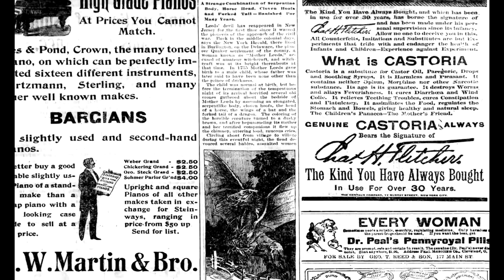Terror in the Barrens Teaser #1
Official Teaser #1

"Terror in the Barrens" 2017

Documentary
Asylum Harbor Productions

For over 250 years people of the Pine Barrens have lived in fear. Most know of the legend. Some have witnessed the monster. Others have come face to face with the terrifying creature. What lurks through the Pine Barrens isn't just a story passed down through time; some believe the Jersey Devil is alive.

"Terror in the Barrens" is a documentary exploring the truth behind the famous legend. Historical evidence and fact proves key points of the story are true.

Narration by: Prof. Angus Gillespie - Rutgers University (Recorded during interview)